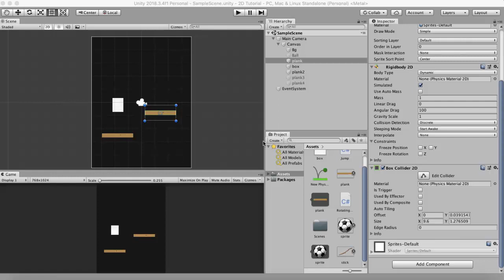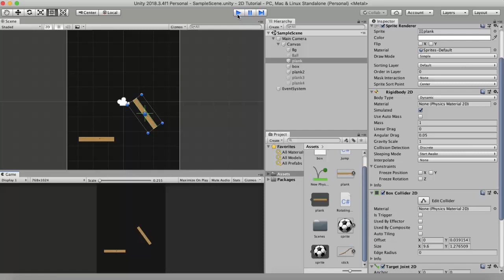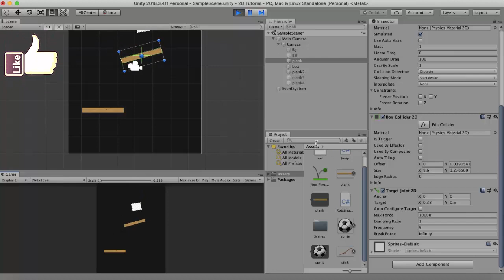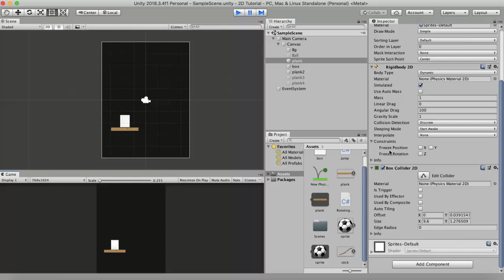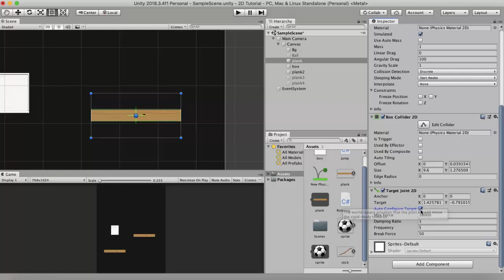Target Joint 2D - Unity Tutorial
Target Joint 2D is used to connect to any gameobject and not especially to a rigidbody2d like other joints. In target joint 2d the gameobject to which the target joint 2d is attached is always trying to get to its target position. The gameobject with the Target Joint 2D attached becomes a lot tippy and one has to regulate its angular velocity in order to slow down its tippiness. There are various properties of the Target Joint 2D. The first few properties are the anchor and the target anchor. The anchor is the point that is connected to the gameobject having the target joint 2D attached to it. The target anchor is the point in the world space where this gameobject is trying to reach to. The auto configure connected target when ticked will help maintain a distance between the anchor and the target anchor and unticking it will help you in modifying the target anchor values.

The next property is the frequency which controls the amount of springyness on the gameobject attached with the Target Joint 2D. The value ranges from 0 to 1000000. The higher the value you set the spring will get stiffer. The lower value you set the more springy the joint becomes. The Max force property is the amount of force applied by the gameobject having the Target Joint 2D attached to reach its target position. The higher value you set the more force will be applied to get to the target position. The damping factor is the amount of movement you want from the gameobject having the Target Joint 2D attached. The value ranges from 0 to 1. If set to 1 the gameobject will have less movement and the lower value you set the lesser the movement you will get.The last property on it is the break force property.The break force is the amount of force applied onto the gameobject that helps it snap off from the Target Joint 2D.

Target Joint 2D is very important to understand in order to make a good game in Unity. Unity 2D has various types of joints that if one knows properly then one can make a nice 2D game. Unlike Hinge Joint which is used to make a trap door kind of object, a Target joint 2d helps in making a gameobject that attaches itself to a target and can be used to lift a gameobject acting under the forces of gravity. People often ask as to how to make a 2d game in Unity. But if they properly follow all the basic tutorials then making a 2d platformer type of a game becomes relatively easy. Along with Unity Rigidbody if all the joints are well understood, then making a game won't be that difficult. If the Unity Collider is also learnt then one will know of the physics forces. All these are applied to a Unity sprite. If you want to make a Unity 2D game then knowing the basics is very important.

Unity Physics is very useful to understand if you want to make a budding career in game programming. In this Unity 2d tutorial i give a little explanation of the Target joint 2D. Using Unity's 2d game engine, making a simple Unity game won't be that difficult. Target joint 2D works for 2D physics. In this Unity Physics tutorial you will learn everything related to Target joint 2D. One should watch any Unity tutorial in order to start. This would be good for indie game development. You can make nice games using Spring joint 2D.

If you liked this video, please hit the subscribe button and click on the bell icon so that you get notified of the new video that i post here on YouTube. See you soon and have a good day ahead.